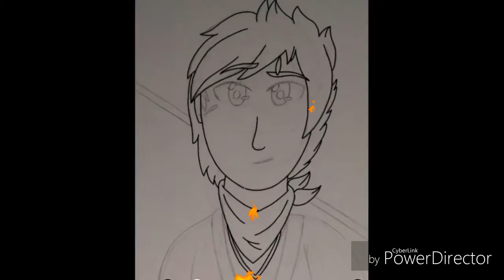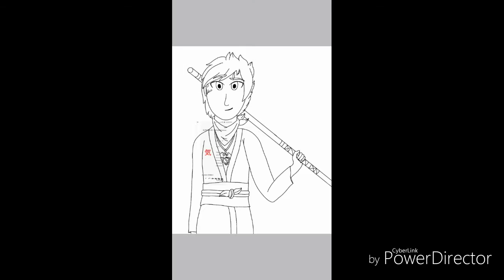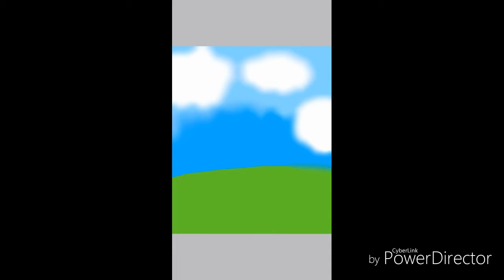OC Art: Kai Smith, Grand-son of the Fire Ninja!!!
Hello! So I know it has been a long time since I last updated. I am sorry that I have been swamped this summer. Anyways, I got into the Ninjago fandom and made a couple of OCs for it. This is my first OC Kai Smith, Grand-son of Kai. They share the same name because they look just like each other. There will be a lot of videos coming out today! So be ready for more awesome music! Byeeeew~~~